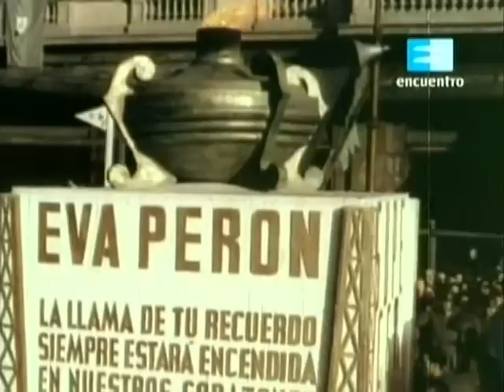Y la Argentina detuvo su corazon (part2).avi